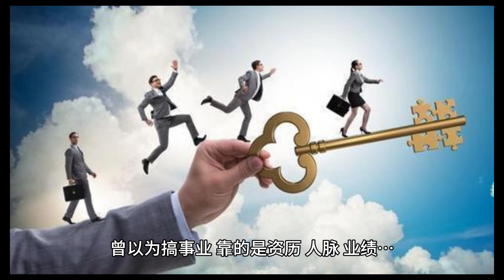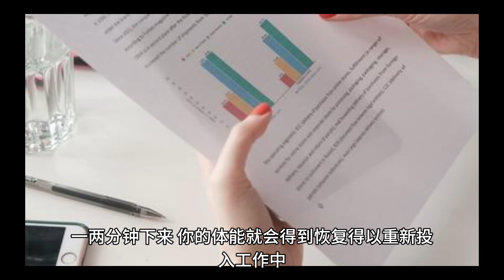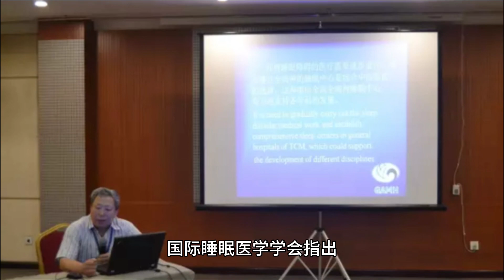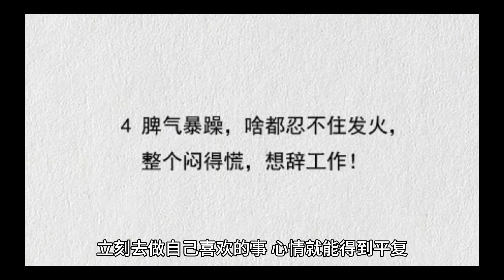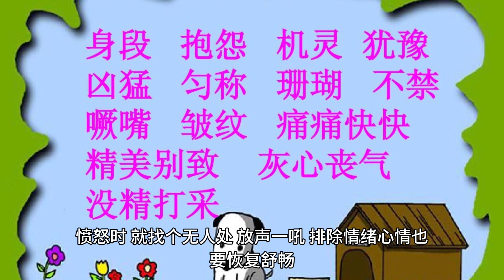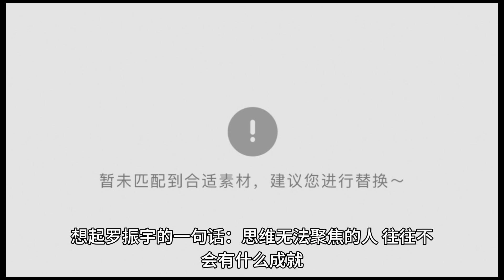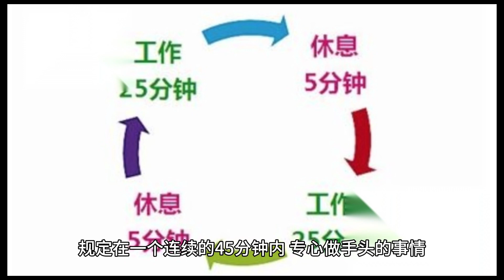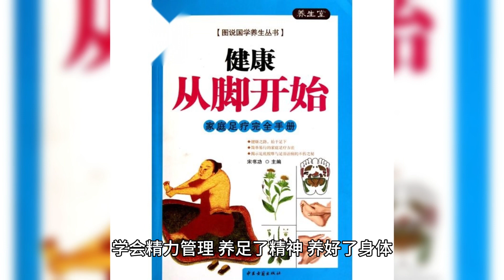心无旁骛，怎样高效管理精力？